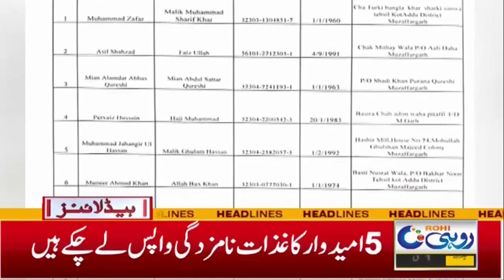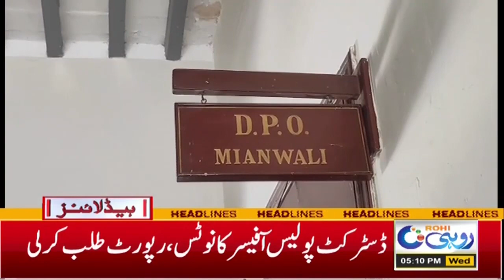Employees On Protest | 5pm News Headlines | 1 May 2024 | Rohi